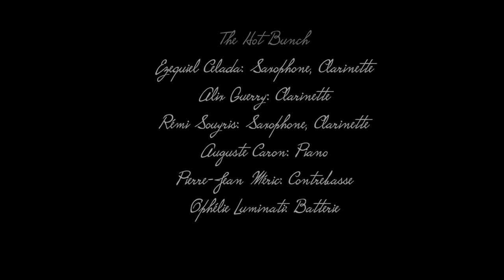The Hot Bunch - Passion (Billy Strayhorn)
The Hot Bunch plays "Passion" composed by Billy Strayhorn.

Ezequiel Celada : Sax/Clarinette
Alix Guerry : Clarinette
Rémi Souyris : Sax/Clarinette
Auguste Caron : Piano
Pierre-Jean Méric : Contrebasse
Ophélie Luminati : Batterie

Enregistré, mixé et masterisé par Damien Coustellier au Studio Backspin
Vidéo et montage par Mélanie Kermel